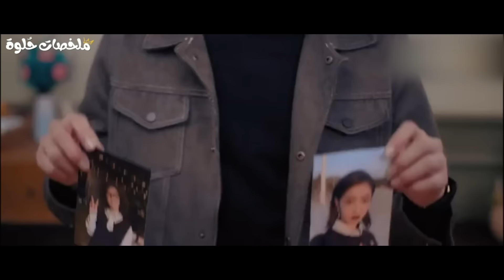شاب غني بتهرب منه خطيبته وبيلاقي واحدة شبهها فبيضبط شكلها وبيخليها تمتل انها هي بس بيقع في حبها بجد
ملخص المسلسل الصيني فقط مخطوبة just fiancee كامل💞
✨ السكريبتر : هانــدا ✨
✨ التعليق الصوتي : هبـة طـــارق ✨
ملخص مسلسل just fiancee
مسلسل فقد مخطوبة الصيني
ملخص مسلسل فقط مخطوبة
ملخص مسلسل فقط مخطوبة صيني
مسلسل عن الزواج الاجباري
ملخص الزواج التعاقدي
مسلسل صيني جديد
مسلسلات صينية عن الحب
مسلسلات صينية على يوتيوب
مسلسل صيني عن المدير وموضفه
مسلسل رومانسي
مسلسل عن الخيانة
مسلسلات صينية 2024
مسلسلات صينية 2023
مسلسل صيني عن المدير المغرور
مسلسل صيني رومانسي
قصة رومانسية
مسلسل كوري
ملخص مسلسلات كوريه
ملخصات افلام
مسلسلات كورية
ملخص مسلسل كوري
مسلسل صيني
ملخص مسلسل
ملخص كوري
ملخصات مسلسلات
ملخصات حلوة
ملخصات حلوه